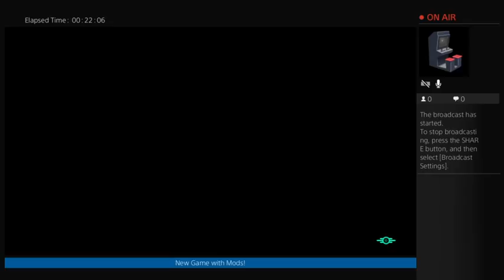Fallout 4 - New Game with Mods 11